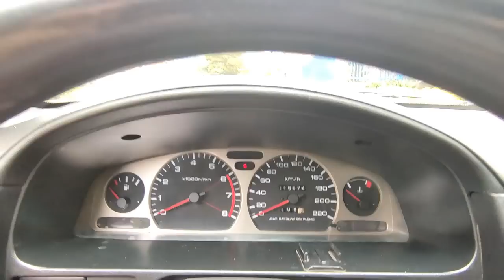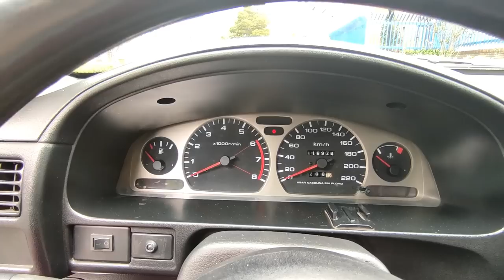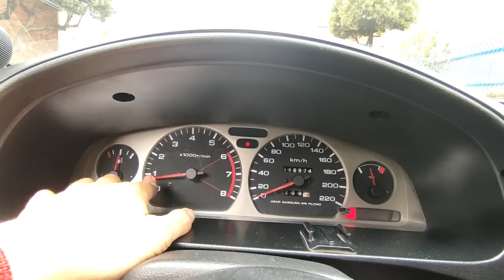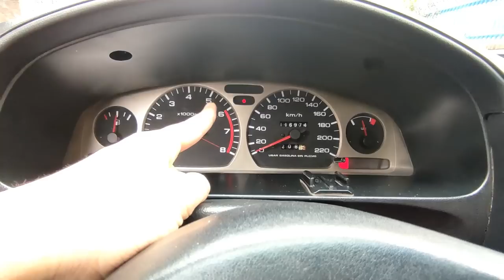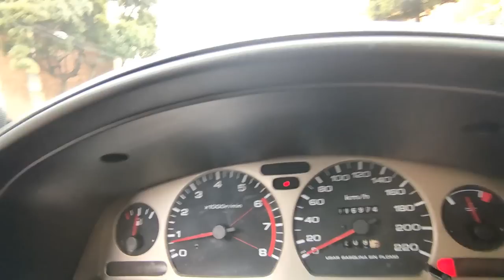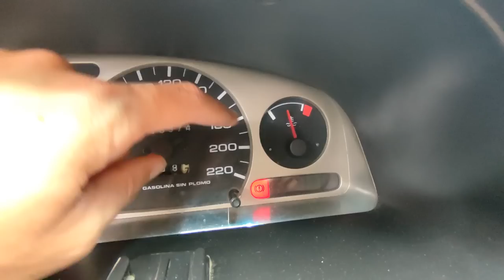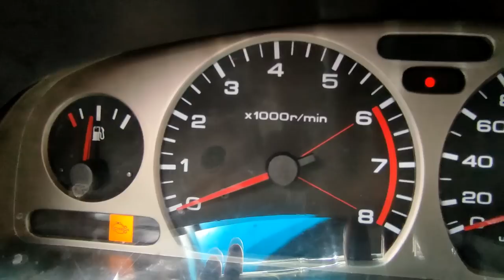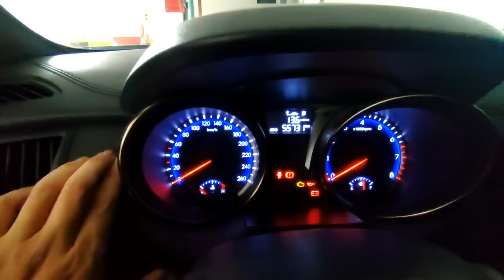Tu Carro te Habla Apréndelo a Escuchar para Ser MEJOR CONDUCTOR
Como perder el miedo a conducir,
como superar la Amaxofobia,
Como conducir un auto,
aprender a conducir,
tacometro,
Velocimetro,
testigos del carro, ¿para que sirven?
Aguja de la gasolina,
Aguja de la temperatura,
que es el computador a bordo,
como aprender a conducir facil,